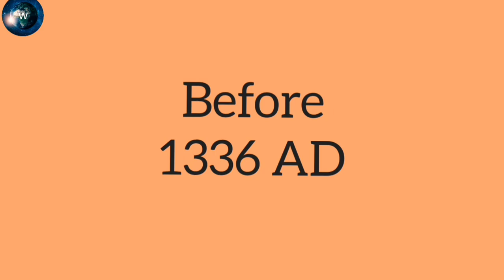इतिहास का सबसे बेरहम योद्धा ( most ruthless warrior in history)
Timur or Tamerlane, later Timūr Gurkānī was a Turco-Mongol conqueror who founded the Timurid Empire in and around modern-day Afghanistan, Iran, and Central Asia, becoming the first ruler of the Timurid dynasty.

Born: 9 April 1336, Shahrisabz, Uzbekistan
Died: February 1405, Otrar
Place of burial: Amir Temur Mausoleum Gur-i Amir Сomplex, Samarkand, Uzbekistan
Spouse: Saray Mulk Khanum (m. 1370)
Full name: Shuja-ud-din Timur
Parents: Amir Taraghai, Tekina Khatun
Children: Miran Shah, Shahrukh Mirza, Jahangir Mirza, Umar Shaikh Mirza I, Qutlugh Sultan Agha, more